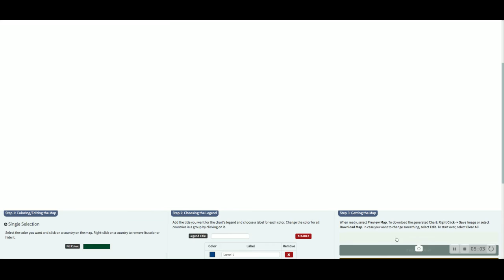Reviewing The Countries of the World